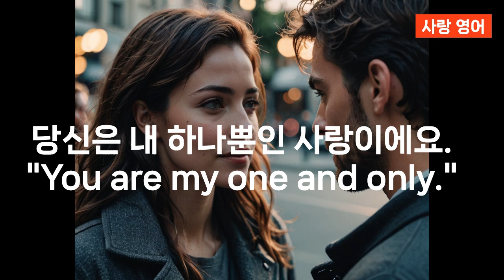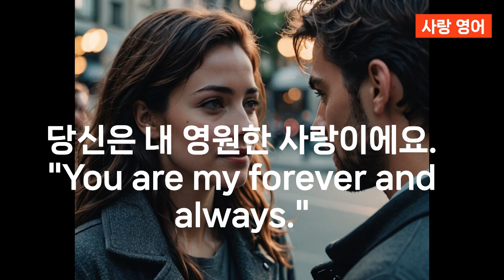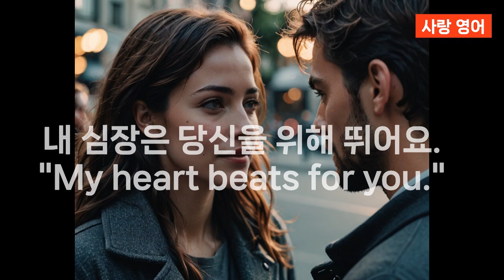[1000번반복] 사랑영어X5 10문3 한국어 듣고 3초내에 영어로 할 수 있을 때까지 딱 10문장만!!! 이게 되면 영어고생 끝 행복 시작~~~~~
[1000번반복] 원어민영어 사랑영어X5 10문3 한국어 듣고 3초내에 영어로 할 수 있을 때까지 딱 10문장만!!! 이게 되면 영어고생 끝 행복 시작

1000번 반복해서 들어요!!!